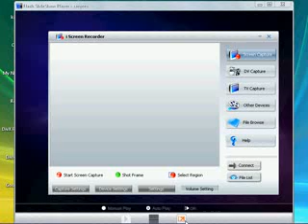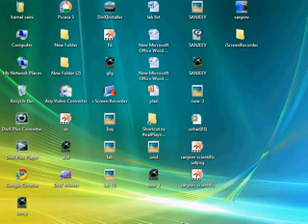laboratory equipment and their uses, laboratory equipment list,